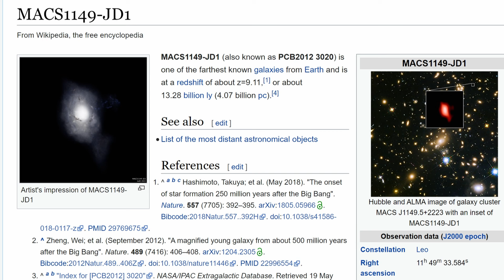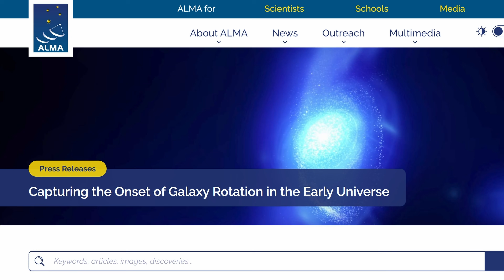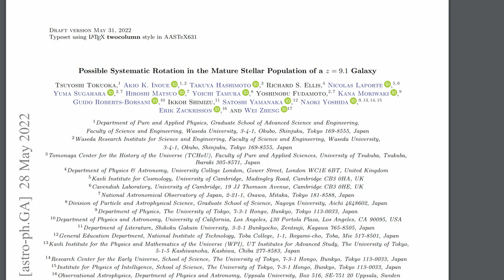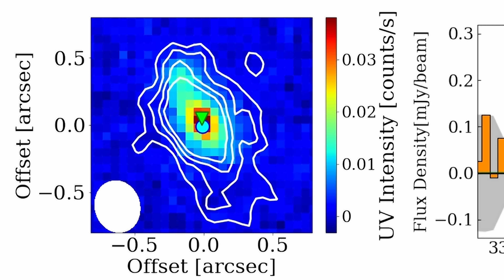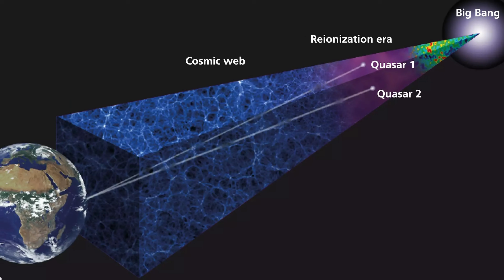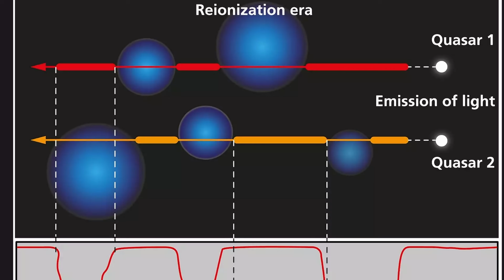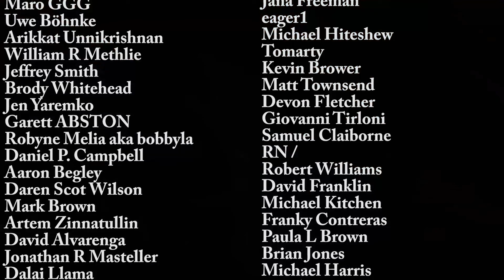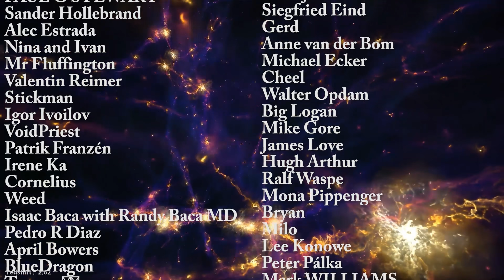Most Distant Rotating Galaxy Ever Found Reveals Secrets of Ancient Universe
Hello and welcome! My name is Anton and in this video, we will talk about the first measurement of a spin of a distant massive black hole that allowed the scientists to discover new secrets

Images/Videos:
Illustris Project